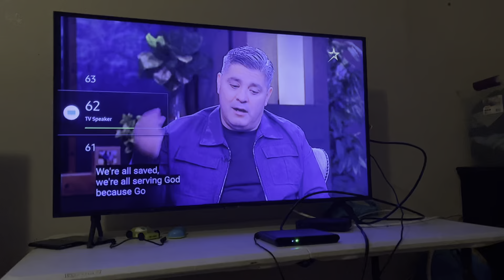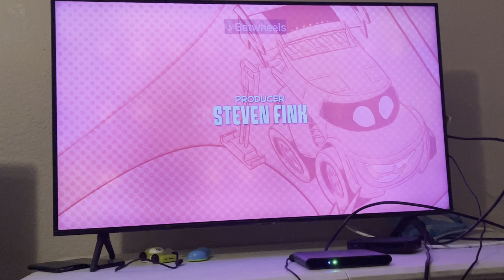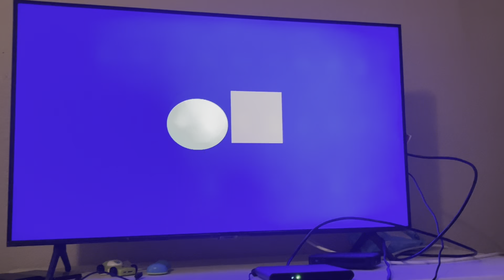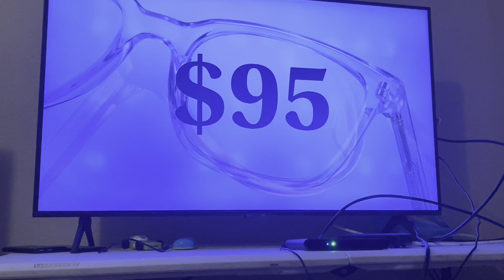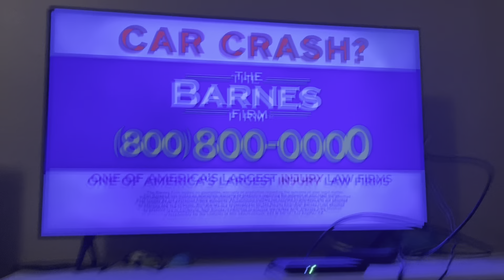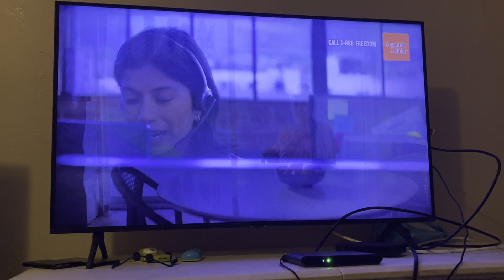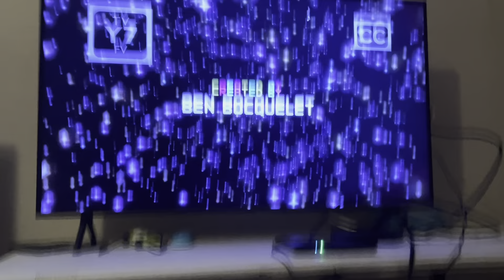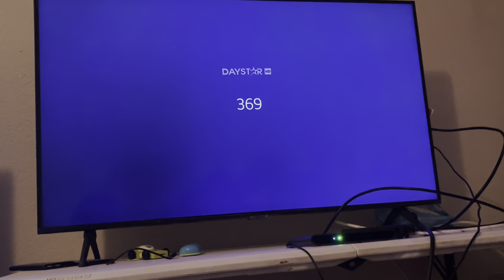Cartoonito Sign Off and Cartoon Network Sign On (May 13, 2024)